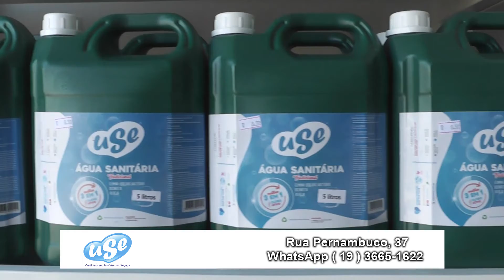Para deixar a sua casa limpinha e cheirosinha Produtos Use